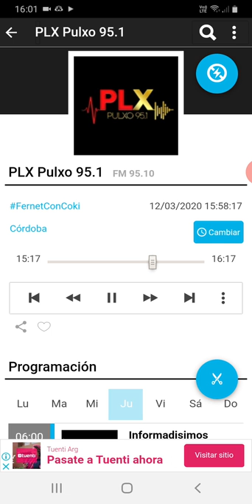coki ramirez en fernet con coki pulxo 951 parte 9 13-03-2020